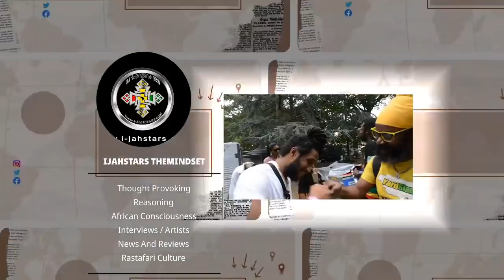Jah Cure Get To Thieving Promoter Eek A Mouse Experience With Papa. 15 Years Behind 😳